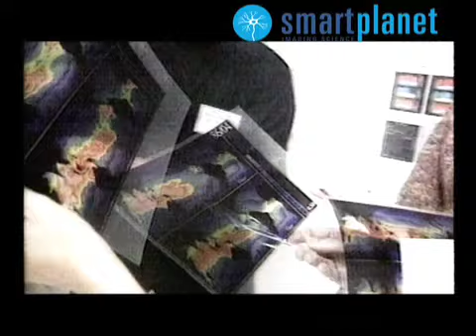La importancia de la biodiversidad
La vida ha sido capaz de adaptarse a los lugares más diversos de la Tierra. Si bien conocemos muchos de los organismos que pueblan nuestro planeta, solo somos capaces de identificar con un nombre al 10% de ellos y el 90% restante todavía son un misterio para el hombre.